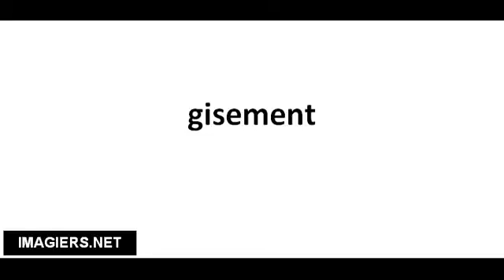Pronounce French with Vincent # gisement